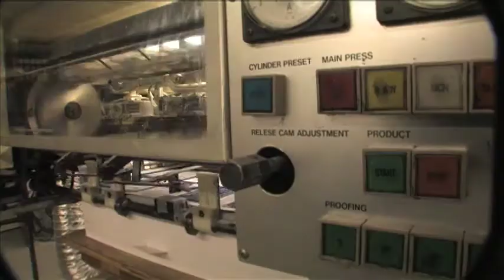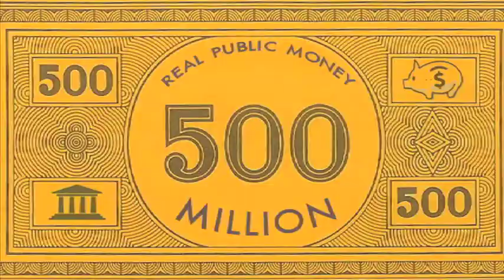PAY 2 PLAY trailer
PAY 2 PLAY  follows the cycle of money and corruption in politics, examining how the cost of running for office invites big-money influence and breeds corruption, shutting out concerned citizens and empowering those running for the wrong reasons.

What are the rules of the game, and how can it be played fair?

Directed by John Wellington Ennis

Coming Soon